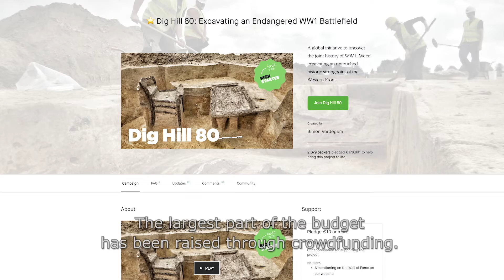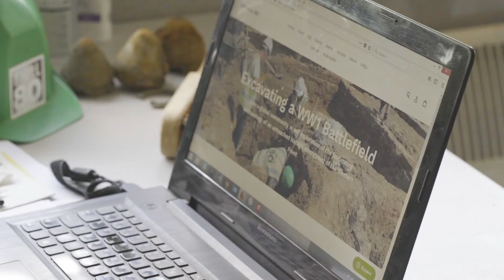Simon, searching for the fallen of WWI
“If you look at soldiers past and present, nobody wants to go missing in action. A soldier is more afraid of going missing, than of dying. We try to put an end to that and give each soldier their own grave. Even if it’s as an unknown soldier, at least they have a grave.”

In the lead up to November 11th 2018, VISITFLANDERS made a series, with stories from people in Flanders Fields, who are passionate about keeping the spirit of remembrance for the Great War alive today, and in all the years to come.

━━ About VISITFLANDERS

Find out more about the project: dighill80.com/
Special thanks to the CWGC